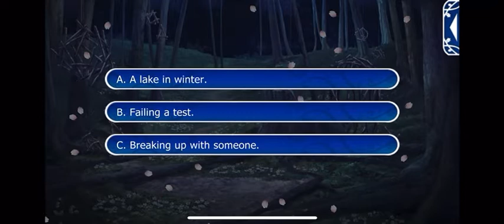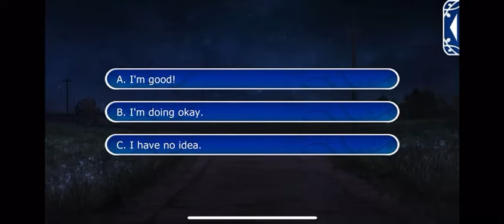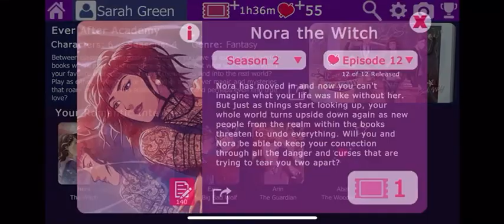Nora Season 2 Episode 11